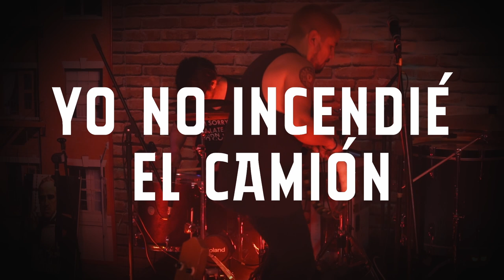Lican Rai - Yo no incendié el Camión (MAKUÑ)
Dirección y Cámara: Juan Zavala Perez
Luces y programación: Sergio Romero
Grabación: Yerko Castillo Valdenegro
Mezcla y Master: Alejandro González
Batería 1: Milton Armijo Sagredo
Batería 2: Felipe Leiva Reyes
Música y Producción: Lican Rai

Agradecimientos:

The Hidden Bar

Grabado en Agosto de 2021, Melipilla, Chile.

Esta obra está licenciada bajo la Licencia Creative Commons Atribución-NoComercial-SinDerivar 4.0 Internacional. Para ver una copia de esta licencia, visita